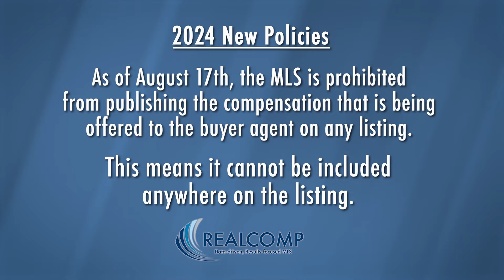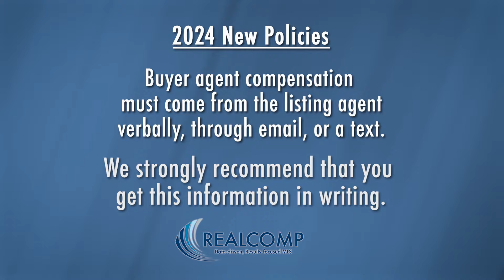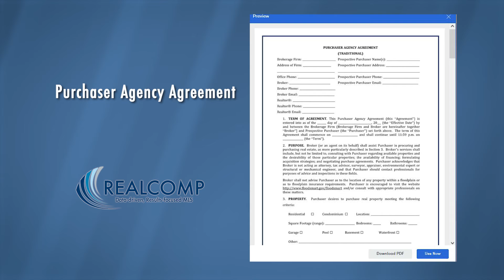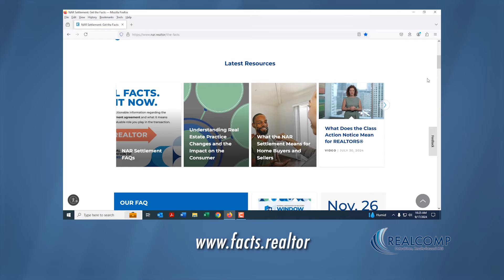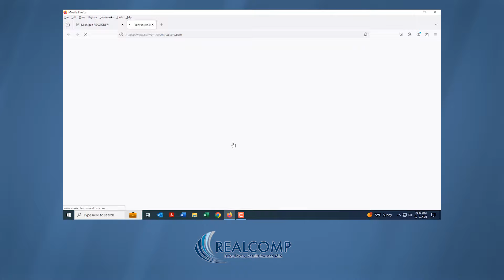An Important Message from Realcomp - More Updates and News!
Watch this video for an important update from Karen S. Kage, Realcomp's CEO.